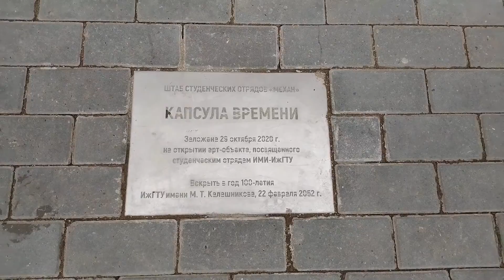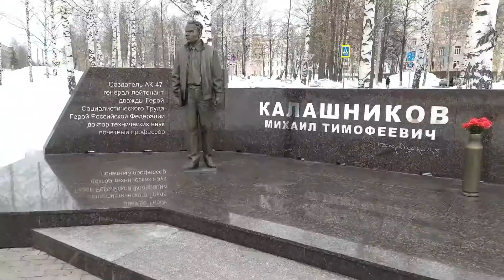Скульптуры и памятники в студгородке ИжГТУ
В студгородке ИжГТУ и ИжГСХА есть несколько благоустроенных территорий, где установлено много разных памятников и скульптур. Прогулялась по скверам и показываю, что там увидела